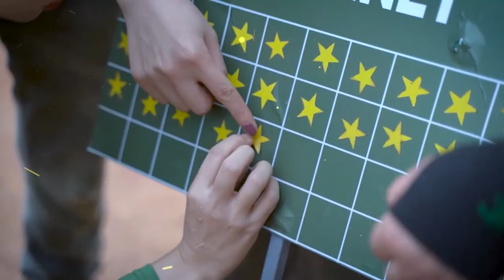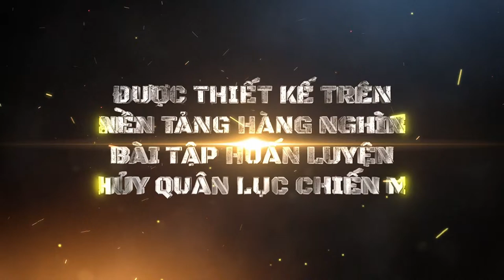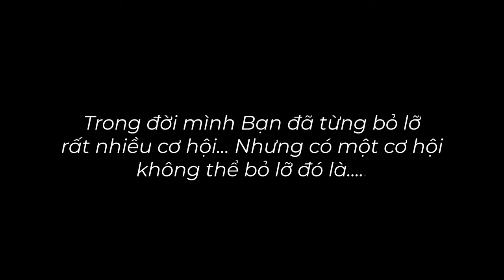Iron Team: Camp Huấn Luyện Trải Nghiệm Đỉnh Cao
IRON TEAM là mô hình huấn luyện đặc biệt dựa trên phương pháp trải nghiệm thực tế, diễn ra trong bối cảnh dã chiến và sử dụng hệ thống bài tập theo mô hình huấn luyện Thủy quân Lục chiến.
© Bản quyền thuộc về Iron Team Việt Nam
© Copyright by IRON TEAM☞ Do not Reup